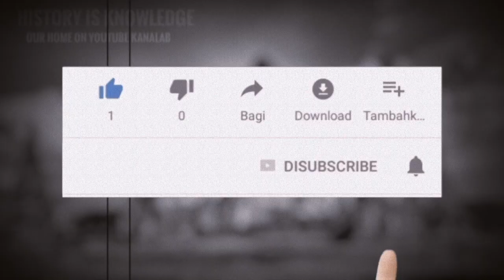"ชาวบ้านชาวเมือง" 17ภาพเก่าหาดูยาก